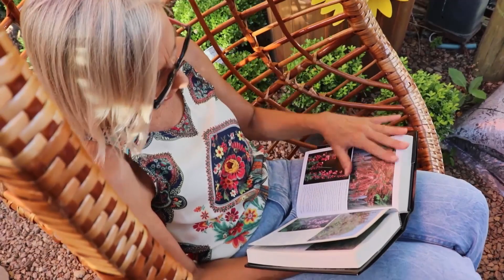🪴Plantas decoradas com cachepôs | Flávia Kremer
Hoje vou te mostrar como decorar seu ambiente com plantas em cachepôs!

Neste canal te dou dicas de como cuidar das suas plantas e flores.🪴🌱🌸
Se você curtir essas dicas NÃO ESQUECE seu deixar o seu like 👍🏻e um comentário pra eu saber se você gostou ou não deste vídeo.

Conta pra mim nos comentários: qual sua maior dúvida sobre plantas e flores?
Tem alguma sugestão para o próximo vídeo? Deixa aqui nos comentários😉

Edição @victoria.kremer

🖥️ Nossos Cursos e Ebooks 📗:
📗 Ebook como cuidar das suas plantas e flores o ano inteiro
🖥️Curso online: Como ter plantas lindas dentro de casa ou apartamento
🖥️Curso online: Eu Florista Curso de buques, buques de noiva, box com flores..